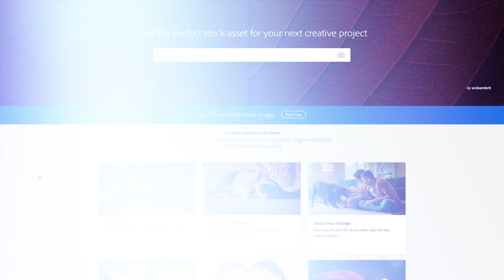Turning Your Photography into a Side Hustle with Dave Williams | Official Course Trailer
Discover more online photography, Lightroom and Photoshop classes from Dave Williams